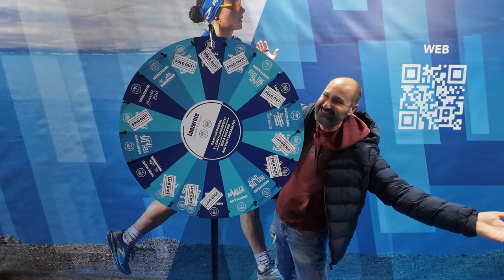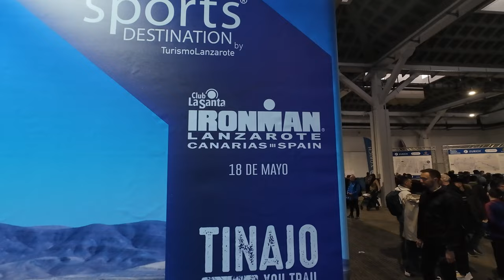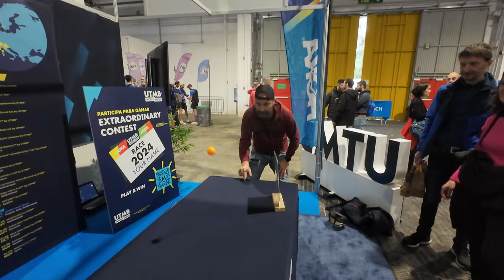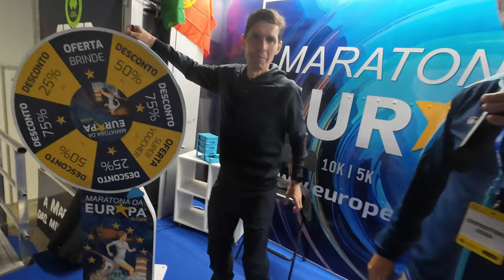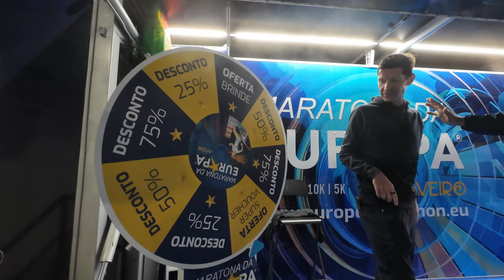Maratona di Barcellona in 4 ore: gioco, velocità e sorriso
Le ASISC Magic Speed 3 sono scarpe adatte a chi cerca una calzatura leggera, veloce e stabile, ideale per le corse su asfalto e le gare di breve e media distanza. Hanno ricevuto ottime recensioni da parte degli utenti, che le hanno trovate comode, performanti e resistenti. Se vuoi migliorare i tuoi tempi e la tua efficienza di corsa, le ASISC Magic Speed 3 potrebbero essere la scelta giusta per te.

Dove racconto le principali recensioni dei miei gadget:

⏱️RECENSIONE SCRITTA⏱️